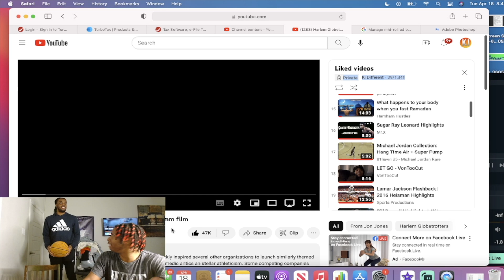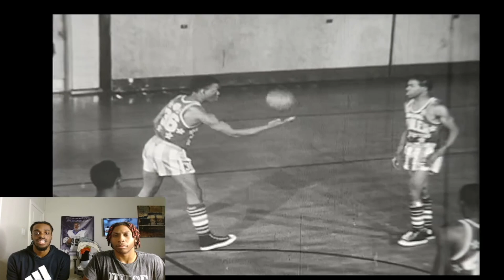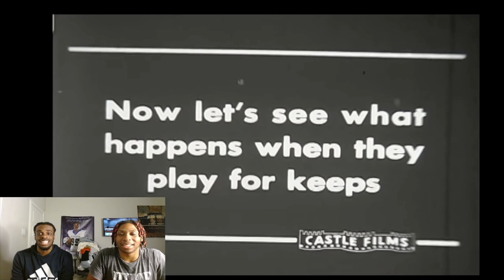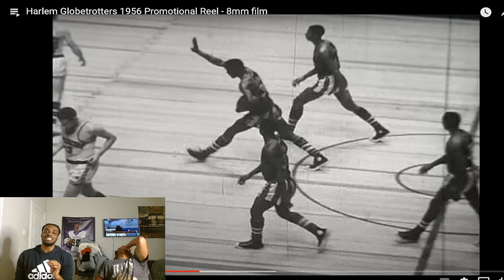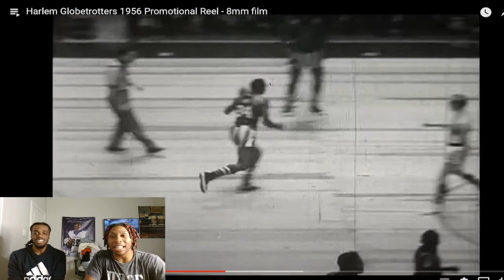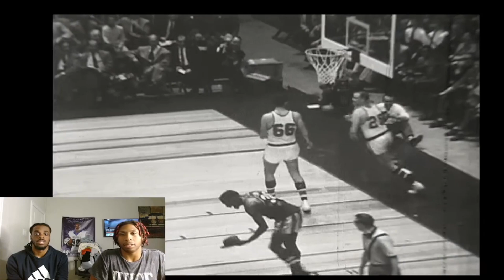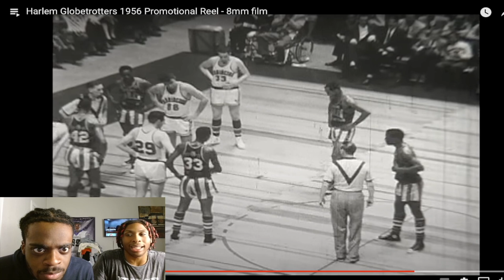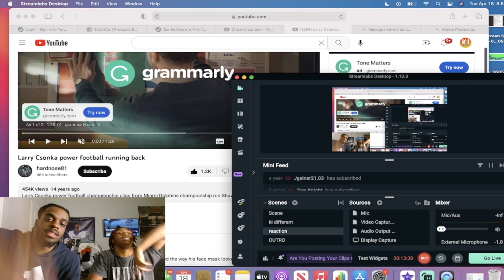HARLEM GLOBETROTTERS WAS TOO CREATIVE!! Ki & Jdot Reacts to Harlem Globetrotters 1956